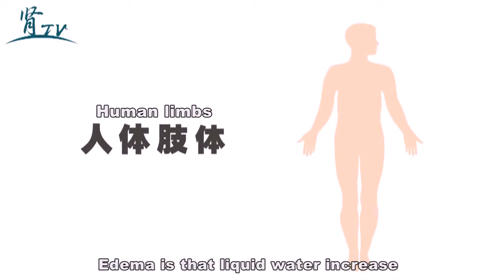What is edema